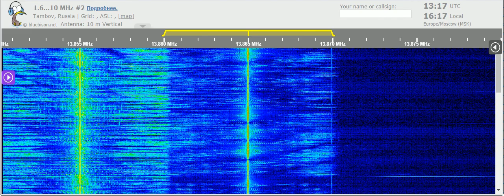18 04 2021 NHK World Radio Japan in Indonesian & English to SEAs 1315 & 1316 on 13865 Al Dhabbayya